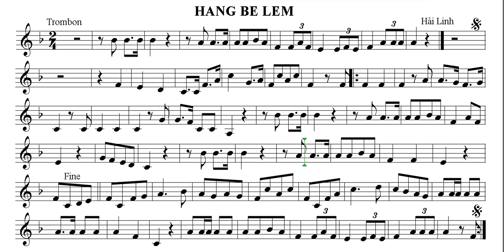Đọc nhạc HANG BE LEM Trombone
*** Kèn Trombone các hội kèn thường dùng là Trombone II, theo qui ước chung, thì nốt ở vị trí đầu (chưa kéo ra) là Si giáng.
Nhưng ở đây đã được dịch thành Đô, để cho cùng khóa bản nhạc với kèn Tenor, tuba, Trumpet  vv cho tiện.
Vậy ai đang theo Si giáng, nếu muốn tôi nt sẽ dịch lại bài theo dúng Si giáng.